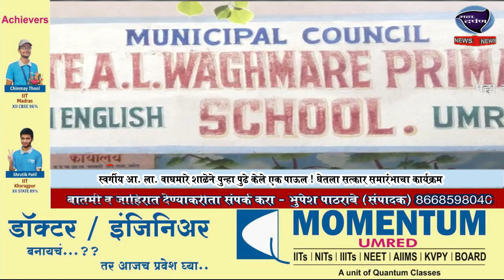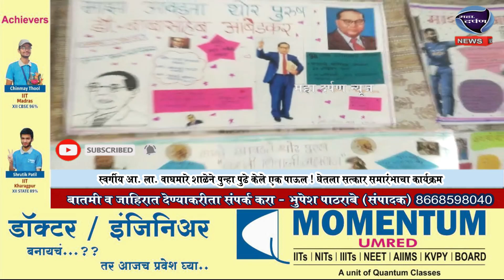स्वर्गीय आ. ला. वाघमारे शाळेने पुन्हा पुढे केले एक पाऊल ! घेतला सत्कार समारंभाचा कार्यक्रम